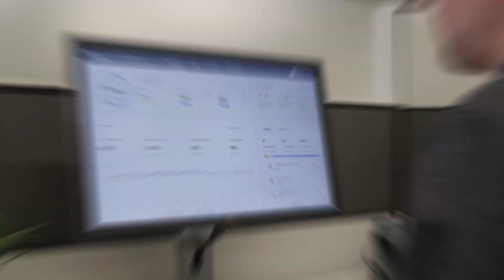Fellowes Array™| Innovatives vernetztes Luftqualitätssystem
Wir präsentieren Fellowes Array™. Das fortschrittlichste vernetzte Luftqualitätssyste vereint die Vorteile der H13-HEPA-Filterung, mehrere Sensoren für die Raumluftqualität und das Monitoring mit Echtzeitdaten. So erkennt Array jede Veränderung in der Luft und verbessert die Luftqualität so schneller als je zuvor.